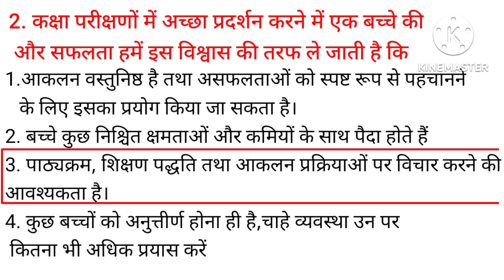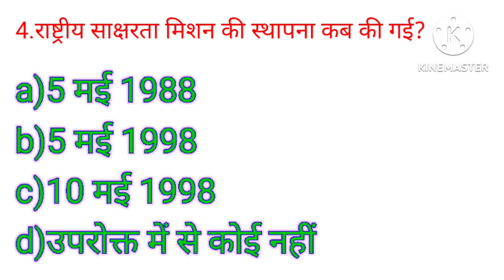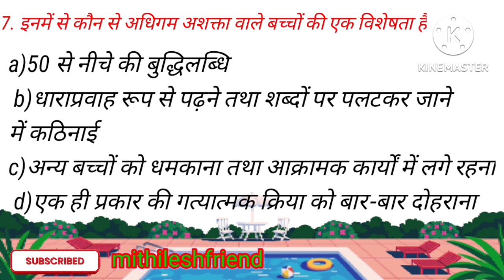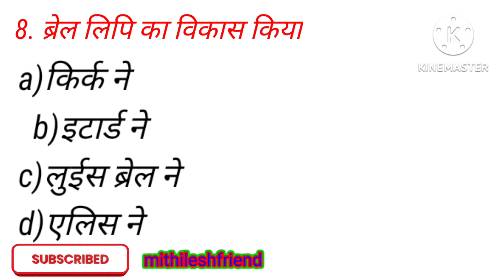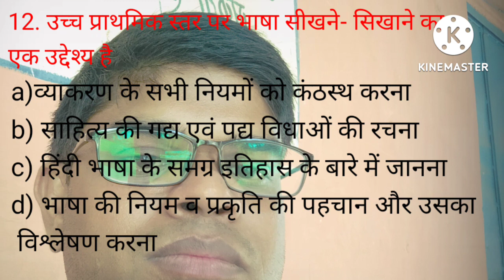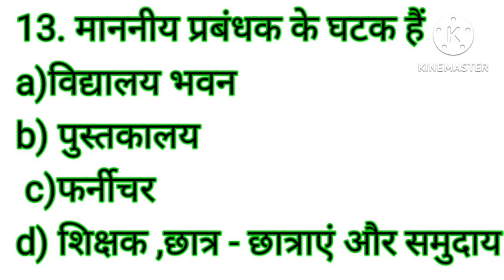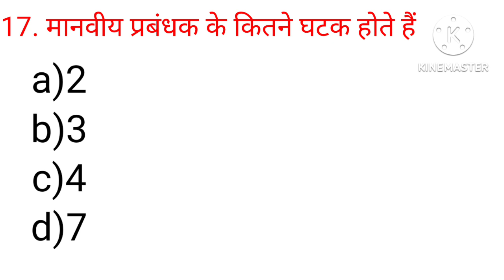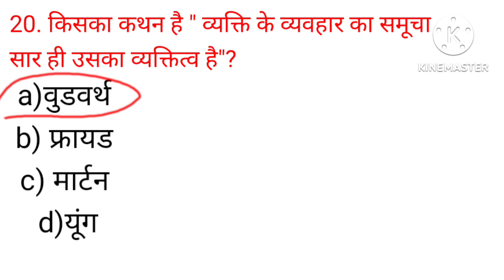BPSC प्रधान शिक्षक बाल विकास